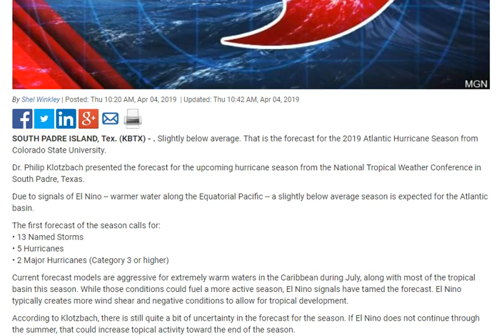2019 Hurricane Season Update is in!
2019 Hurricane Season Update is In!

The first forecast of the season calls for:
• 13 Named Storms
• 5 Hurricanes
• 2 Major Hurricanes (Category 3 or higher)

If You Really want to GROW your channel Sign up and download tubebuddy. Its legal and made to work with youtube. Check it out! Its great.

Send me pictures of bad wild, weather. or any interesting and different pics you want to share. below is the e mail addy to send them to.